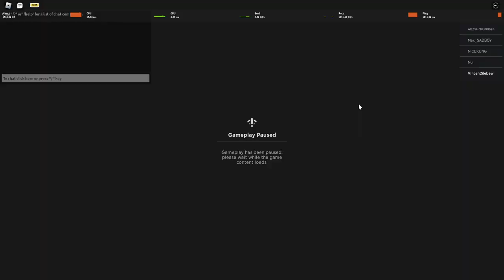SOLO RAID HANTENGU GA PERLU PAKE CID, PAKE INI AJA! - All Star Tower Defense Roblox Indonesia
Jadi di video kali ini gw akan coba solo raid hantengu pake katanas + asta, ternyata OP juga combo dua unit ini di raid hantengu!

Mau membantu channel ini??

Ciaooo!!